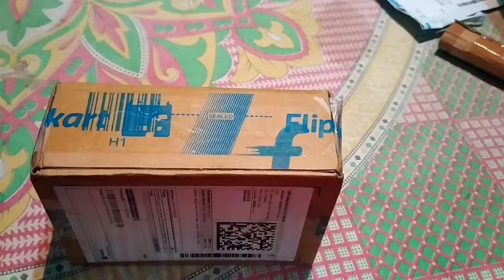Go Pro Helmet Mount Unboxing